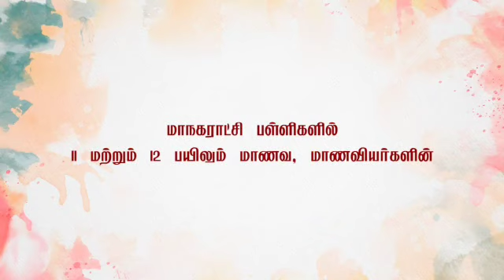சீர்மிகு நகரத் திட்டத்தின் கீழ் 11-12 ஆம் வகுப்பு மாணவ,மாணவியர்களுக்கு ஓவியப்போட்டி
சீர்மிகு நகரத் திட்டத்தின் கீழ் திருப்பூர்-2030 என்ற தலைப்பில் 11-12 ஆம் வகுப்பு மாணவ,மாணவியர்களுக்கு ஓவியப்போட்டி